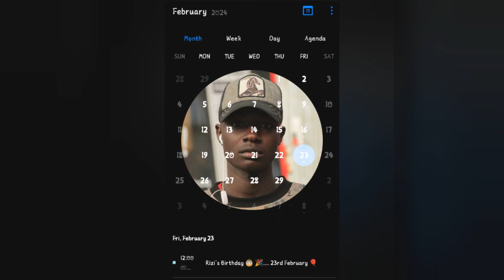Dj Rizi Bwoy 256 Party mixtape 2 Mosh Djs Entertainment